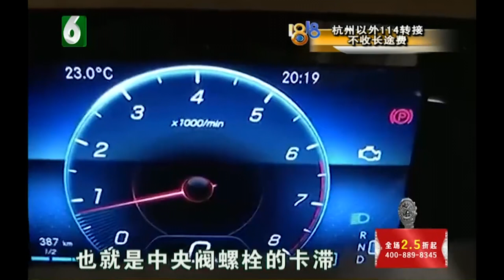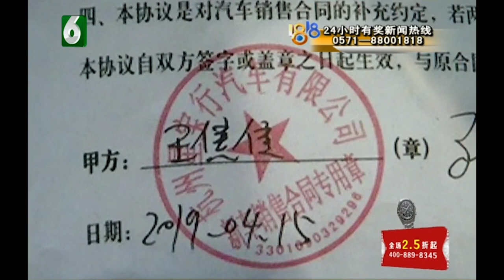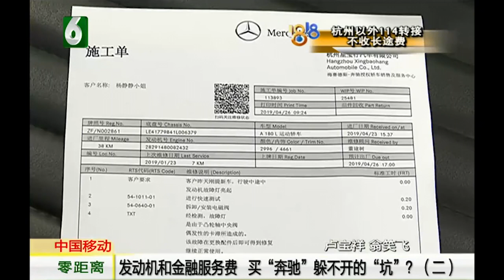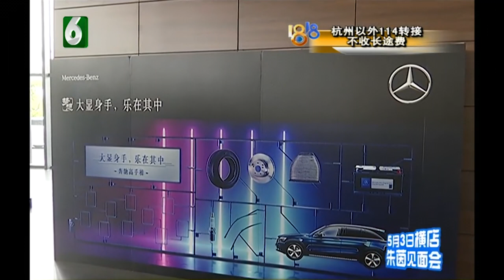【1818黄金眼】发动机和金融服务费 买“奔驰”躲不开的“坑”？​​​​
【发动机和金融服务费 买“奔驰”躲不开的“坑”？】杨女士去杭州萧山的奔驰4S店提了一辆 奔驰A180L，当时刻意留意了一下发动机，但怕什么来什么，才开了二十公里，发动机故障灯就 亮了。而且她觉得，自己也被收了目前引发争议的“金融服务费”。

新闻标签：